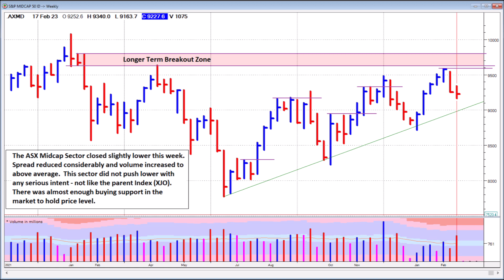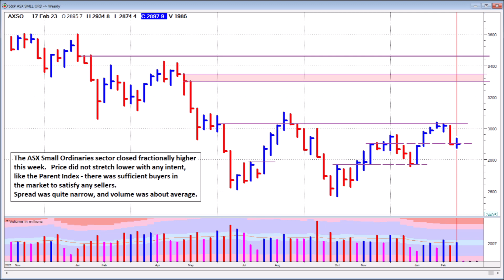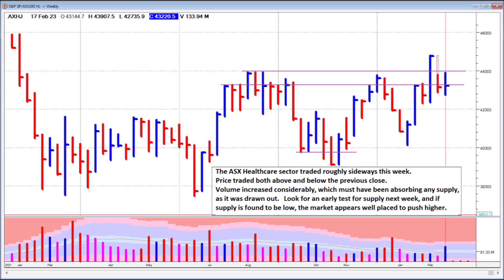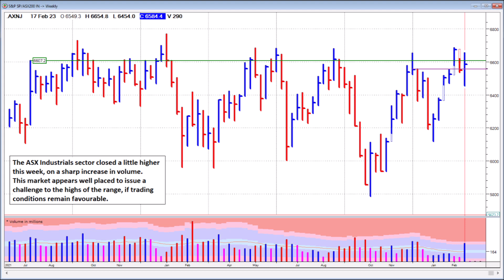ASX and Sectors - Weekly Chart Analysis - 17th February 2023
An educational and Informative view of the Australian Stock Exchange and some of its sectors using Weekly Charts, for the week ending 17th February 2023

Everything shown here is for informational and educational purposes only and not for the purpose of providing financial advice. You should contact your financial adviser to obtain advice with respect to any particular personal financial issue. Nothing here should be construed to form financial advice or a financial relationship.